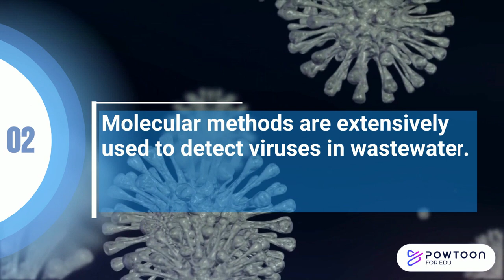Rethinking water sanitation systems: viruses in wastewater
A review paper on the presence, abundance, and methods of recovery and detection of viruses in wastewater, including SARS-CoV-2, is presented. Analysis of infectivity of these viruses in wastewater treatment systems is also reviewed as an important aspect of understanding their presence in wastewater. Along with the detection and quantification methods, sequencing analysis, which has helped in understanding patterns of circulation of viruses in wastewater systems and in the corresponding exposed population, is discussed. Further studies on pretreatment of complex wastewater and sludge samples prior to detection of emerging viruses, such as the SARS-CoV-2, is identified as a research need in the review. The relevance of monitoring and of quantifying viruses in wastewater to the studies on the ongoing pandemic is also highlighted.